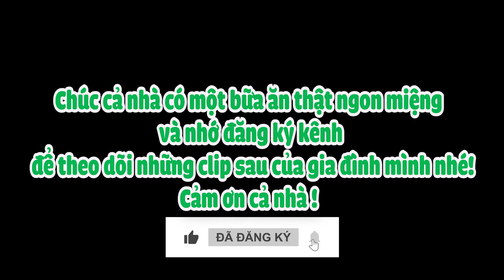Bún nước tương, đậu hủ, rau sống, chả lụa ...